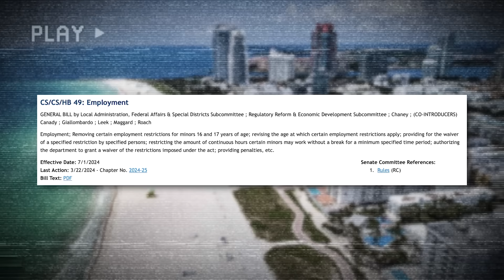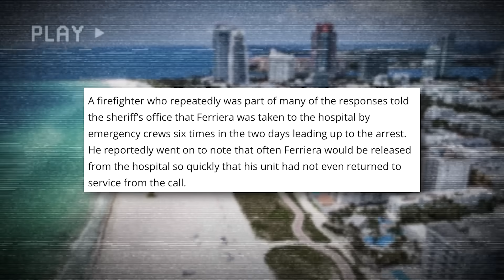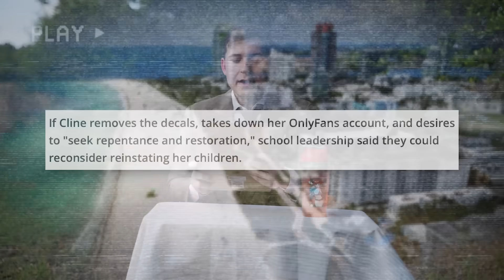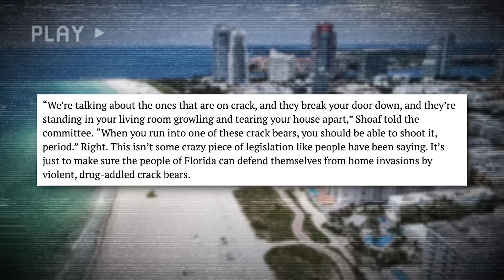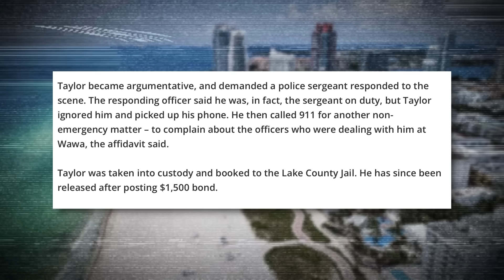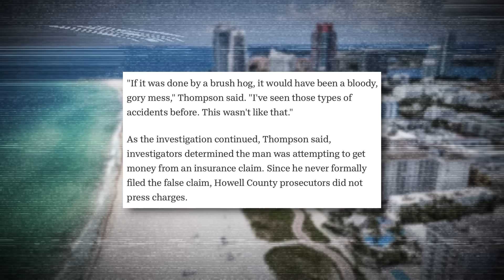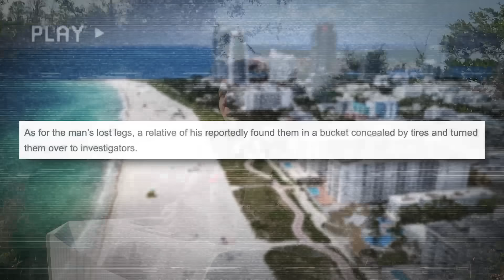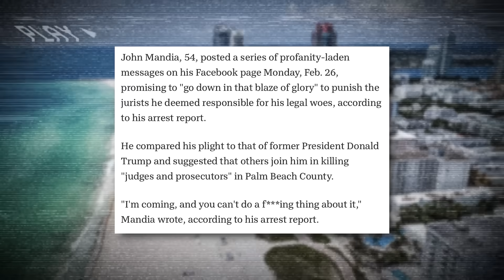Florida Man Review - February 2024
Monthly Recap of all the INSANE events happening in FLORIDA this month🌴☀️

FOLLOW THESE :]
-Socials-